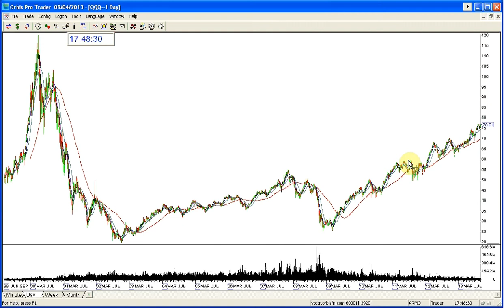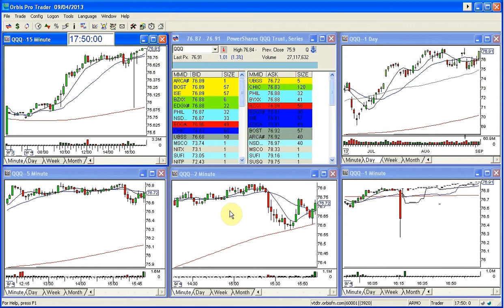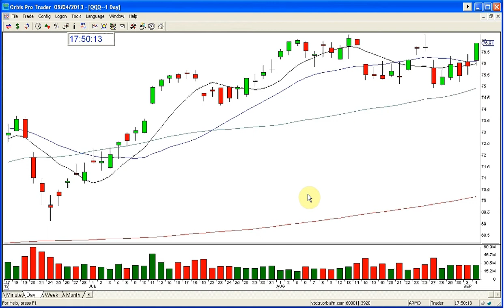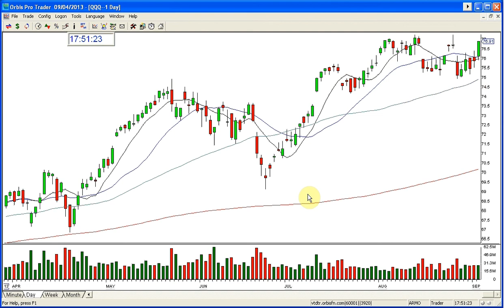QQQ MARKET REVIEW 9 4 2013